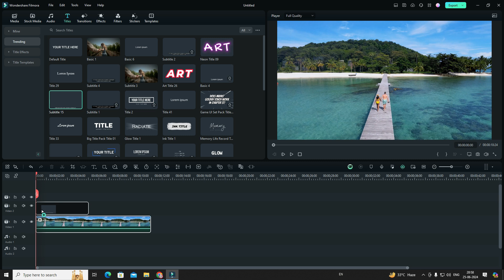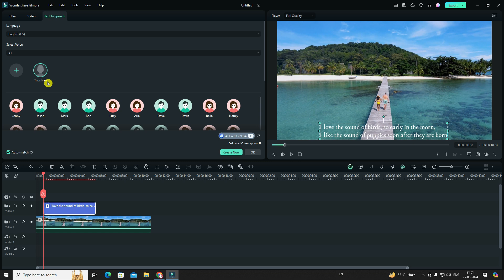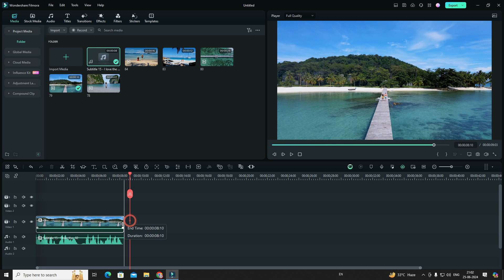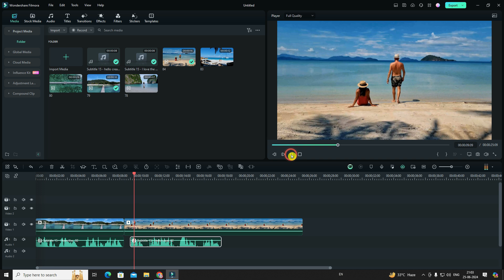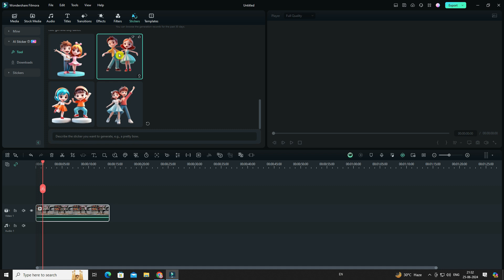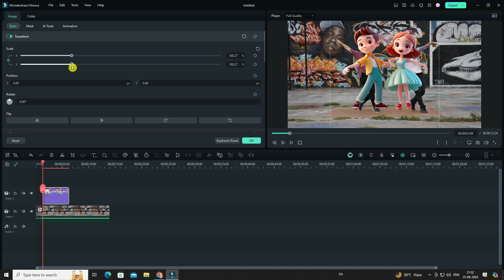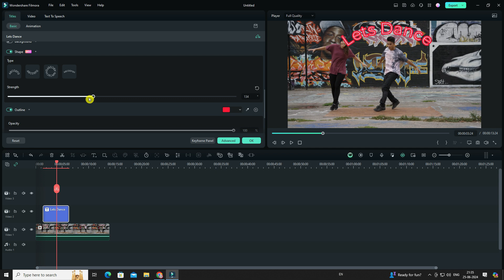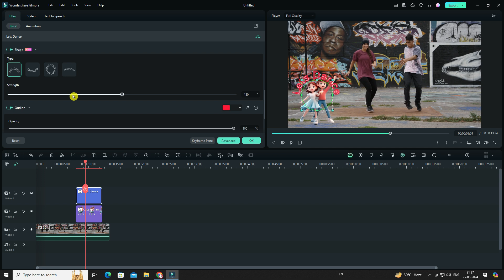Filmora 13.5.5 | New AI Features | New Update | Voice Cloning | Curved Text | AI Sticker Generator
its filmora new update, you need to update your version 13.5.5

Let’s Connect with downloading project file, templates